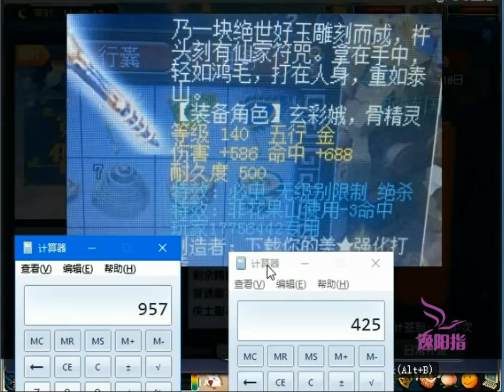梦幻西游：新出无级别武器，已被远洋君看中，老王交代号主价格摆满